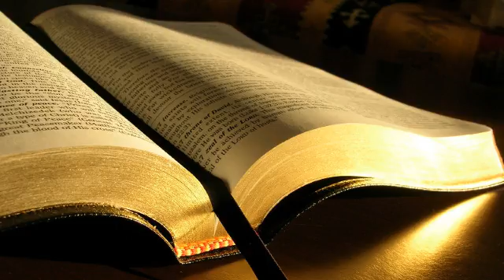Isaia 41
1. Ascultati-Ma in tacere, tinuturi de langa mare, iar popoarele sa-si innoiasca puterea! Sa se apropie si sa vorbeasca! Sa ne infatisam impreuna la judecata!
2. Cine l-a starnit pe acela de la rasarit, chemandu-l cu dreptate la dispozitia Sa? El ii da in stapanire neamurile si ii pune pe regi sub autoritatea sa; cu sabia ii face una cu pamantul, iar cu arcul ii face ca pleava luata de vant.
3. Ii urmareste, mergand in siguranta pe un drum pe unde picioarele lui n-au mai calcat.
4. Cine a facut si a implinit aceasta, chemand, de la inceput, generatie dupa generatie? Eu, DOMNUL, am fost cu cei dintai si tot Eu voi fi si cu cei de pe urma.
5. Tinuturile de langa mare vad aceasta si se infioara; marginile pamantului tremura; ei se apropie si sosesc.
6. Oamenii se incurajeaza intre ei, spunandu-si: Fii tare!
7. Artizanul il incurajeaza pe bijutier, iar cel ce netezeste cu ciocanul, pe cel ce loveste nicovala. El zice despre imbinare: Este buna!, dupa care fixeaza idolul in cuie ca sa nu se clatine.
8. Dar tu, Israele, robul Meu, tu, Iacove, pe care te-am ales, tu, samanta a lui Avraam, prietenul Meu,
9. tu, pe care te-am adus de la marginile pamantului si te-am chemat din colturile sale cele mai indepartate, zicandu-ti: Tu esti robul Meu!, pe tine te-am ales si nu te-am lepadat!
10. Deci nu te teme, caci Eu sunt cu tine! Nu te inspaimanta, caci Eu sunt Dumnezeul tau! Eu te voi intari, te voi ajuta si te voi sprijini cu dreapta Mea izbavitoare!
11. Da, umiliti si facuti de rusine vor fi toti cei furiosi pe tine; ca un nimic vor ajunge si vor pieri toti cei ce ti se opun.
12. Te vei uita dupa ei, dupa dusmanii tai, dar nu-i vei mai gasi, fiindca nimiciti de tot vor ajunge cei ce se lupta cu tine.
13. Caci Eu sunt DOMNUL, Dumnezeul tau, Care te apuc de mana dreapta si-ti zic: Nu te teme, Eu te voi ajuta!
14. Nu te teme, vierme al lui Iacov, ramasita firava a lui Israel! Eu Insumi te voi ajuta!, zice DOMNUL, Rascumparatorul tau, Sfantul lui Israel.
15. Iata, te voi face o sanie ascutita de treierat, noua si cu doua randuri de dinti! Vei treiera muntii si-i vei zdrobi, iar dealurile le vei face ca pleava.
16. Le vei vantura si le va lua vantul, iar vijelia le va imprastia. Dar tu te vei bucura in DOMNUL si cu Sfantul lui Israel te vei preamari.
17. Saracii si nevoiasii cauta apa dar nu gasesc, iar limba li se usuca de sete. Insa Eu, DOMNUL, le voi raspunde! Eu, Dumnezeul lui Israel, nu-i voi parasi!
18. Pe dealurile plesuve voi face sa curga rauri, iar in mijlocul vailor  izvoare; voi preface pustia intr-un iaz, si pamantul uscat  in izvoare de apa.
19. In pustie voi planta cedri, salcami, mirt si maslini; in desert voi planta laolalta chiparosi, ulmi si pini,
20. pentru ca toti sa vada si sa cunoasca, sa chibzuiasca si sa inteleaga ca mana DOMNULUI a facut acestea, Sfantul lui Israel le-a creat!
21. Aparati-va cauza!, zice DOMNUL. Aduceti dovezi!, zice Imparatul lui Iacov.
22. Aduceti-va idolii sa ne spuna ce se va intampla! Interpretati-ne lucrurile din trecut, pentru a le putea judeca si pentru a le afla implinirea! Sau spuneti-ne lucrurile care se vor intampla!
23. Faceti-ne cunoscut viitorul, si vom sti ca sunteti dumnezei! Faceti ceva  bine sau rau  ceva care sa ne uimeasca sau sa ne ingrozeasca!
24. Dar iata ca voi sunteti mai putin decat nimic, iar lucrarea voastra este fara nici o valoare; o uraciune este cel ce va alege.
25. Am starnit pe cineva din nord si a venit  pe cineva de la rasarit care cheama Numele Meu. El ii va calca pe domnitori cum calci tu noroiul si cum calca olarul lutul in picioare.
26. Cine a vestit aceasta de la inceput, ca s-o putem cunoaste sau mai dinainte, ca sa putem spune: A avut dreptate!? Nimeni n-a vestit-o, nimeni n-a proclamat-o, nimeni n-a auzit vreun cuvant de la voi.
27. Eu am vestit-o mai intai Sionului, trimitand Ierusalimului un aducator de vesti bune.
28. Ma uit si nu este nimeni  nu este printre ei nici unul care sa sfatuiasca, nici unul care sa raspunda atunci cand il intreb.
29. Pentru ca toti sunt falsi, lucrarile lor sunt un nimic, iar chipurile lor sunt fara viata.